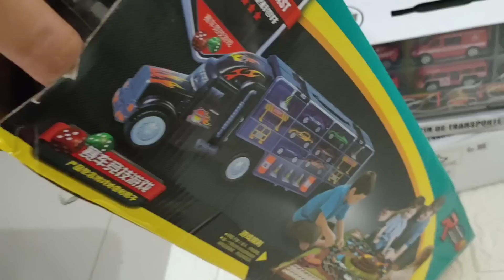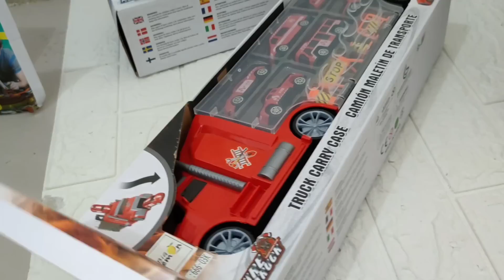Mobil Mainan, Mobil Polisi, Truk Kontainer, Truk Towing Membawa Polisi dan Pemadam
Truk Towing Hitam Membawa Banyak Mobil Sport
mobil polisi, pemadam kebakaran, Truk Container